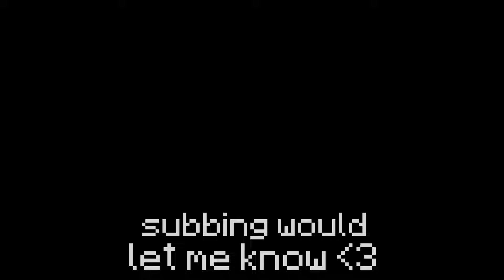I Used Hive Youtuber’s CRAZY TACTICS To Win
I hope I made ya laugh by acting like these amazing youtubers!!

Pack: Wizard Default Edit